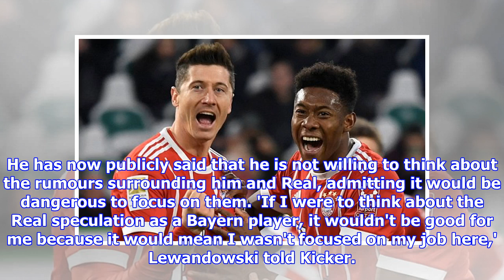Robert Lewandowski not thinking about Real Madrid interest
Robert Lewandowski has been in excellent scoring form this campaignThere has been interest from Real Madrid ahead of the summer transfer window The Poland international suggested it would be dangerous to think about thatBy Amitai Winehouse For Mailonline Published: 08:58 EST, 19 February 2018 | Updated: 12:12 EST, 19 February 2018 Robert Lewandowski is refusing to think about Real Madrid's interest in him as he puts the focus on his job as a Bayern Munich player. The Poland international has been in blistering form for the German giants this campaign, scoring 32 goals in 36 appearances for Juup Heynckes' Bundesliga leaders. And there have been the inevitable suggestions that he could be signed by Real in the summer to improve their creaking forward line. Robert Lewandowski (left) has 32 goals in 36 appearances for Bayern Munich this season The striker (second right) preparing for Bayern's game against Besiktas on Tuesday eveningBut Lewandowski has shown an ability to put rumours to one...